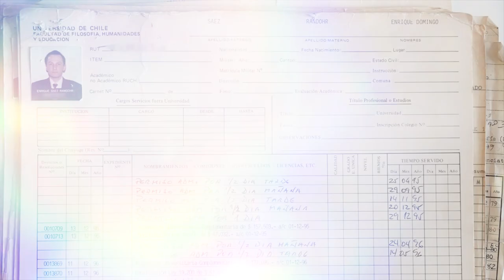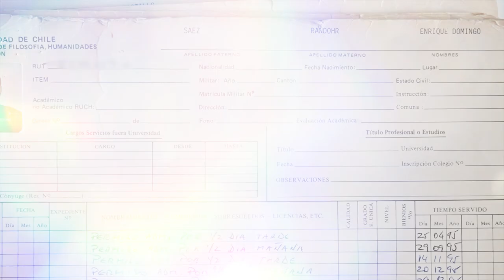Enrique Saez | Homenaje a profesoras y profesores jubilados